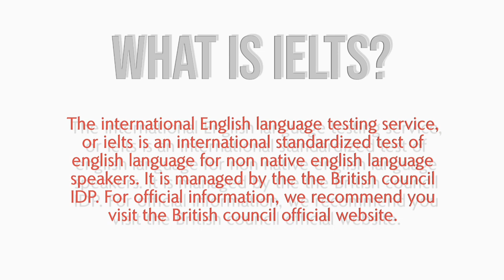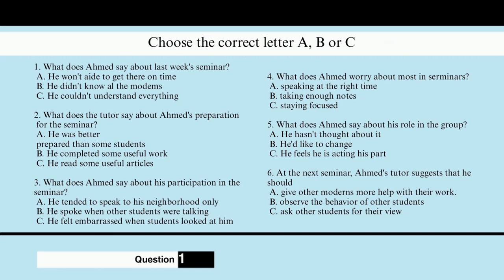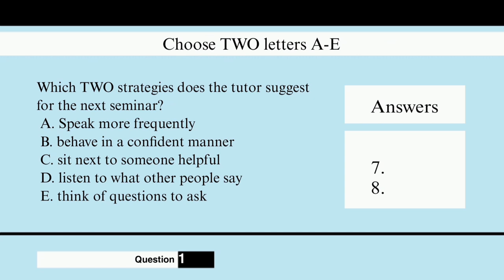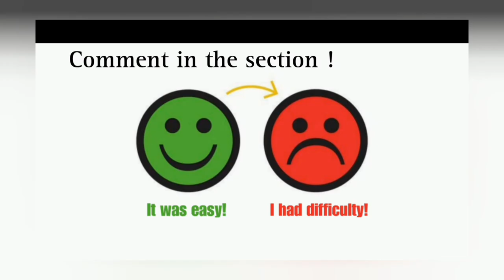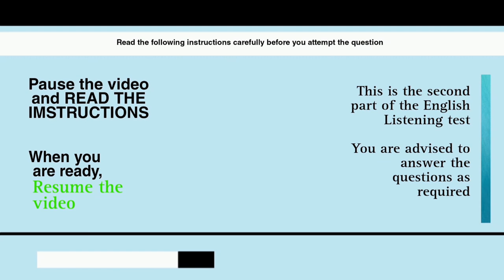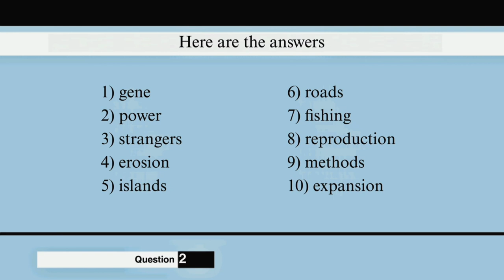IELTS LISTENING PRACTICE TEST FEBRUARY 2024 WITH ANSWERS | 21.02.24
This Virtual Speaking Test video is a must-watch for  techniques will help you understand what it takes to achieve a top score in IELTS Speaking. You will be given time to read through the questions before you listen.  You will hear each recording of the Listening test only once.

Whether you're a student preparing for IELTS or looking to relocate to an English Speaking country, these videos will help you enhance your speaking proficiency. Get ready to begin a typical test experience within a strict timeline to give you insight and inspiration for the real IELTS experience.

Don't miss the chance to learn  impressive IELTS Speaking skills on upcoming videos.

Take this 2 hour free course before going for IELTS.

Do you want to find a job abroad but don't know where yo begin? The free course will help you

0:00 - Introduction
0:46 - Instructions
1:26 - Part 1
1:56 - Part 2
2:26 - Part 3
2:56 - Part 4
3:16 - Part 5
3:26 - Part 6
3:56 - Part 7
4:26 - Part 8
3:56 - Part 9
4:26 - Part 10
1:16 - Part 11
3:56 - Part 12
4:26 - Part 13
1:16 - Part 14
3:56 - Part 15
4:26 - Part 16
4:56 - Part 17
5:26 - Part 18
5:56 - Part 19
6:26 - Part 20
9.35 - Outro

The international English Language testing service or IELTS is an international standardized test of English Language for non native English language speakers. It is managed by the British Council IDP. IELTS, the International English Language Testing System, is designed to assess the language ability of people who want to study or work where English is the language of communication.

This channel will equip you with FREE resources to expect for the IELTS speaking and writing tests. You will also learn how to prepare effectively for the Speaking Test and improve your performance.

We have forums across all social media platforms for informative and engaging IELTS resources. Take the first step towards achieving your IELTS goals and move abroad in 2023!

0:00 - Introduction
0:25 - Part 1
1:16 - Part 2
5:12 - Part 3

In this video, you will learn the most commonly used time and space vocabulary for IELTS.

Here, you will find the most important time and space vocabulary to improve your vocabulary skill for IELTS.

Time and space-related vocabulary are simple yet very important for English learning. they play a significant role in cultivating your natural English.
These space-correlated vocabulary will help you to understand accurate English for IELTS preparation.

If you want to build up your advanced vocabulary skill these 60 of the most essential time-related words will help you undoubtedly

Practicing this time and space-related vocabulary lesson for IELTS will stimulate your understanding level at the same time this will growth your English proficiency level.

Prepare the best possible responses for IELTS, We have
101 great examples ready to use in this video. We’ve created this resource to help you to get ready for your IELTS speaking Test. It lists the 101 most-asked interview questions, along with advice about preparing great
answers for all of them. Happy learning!

Job interview description

When you’ve got a job interview coming up, good preparation is essential. By Planning and practicing your answers, you can boost your confidence and increase your chances of getting the outcome you want.
Interviewers want to hear about your career history, your attributes and skills, and
how your competencies match those specific to the job. They also want to know
whether you’re a good fit for their team. The more accurately you can predict their
questions, the better you can prepare the most persuasive answers. But how do you know in advance what you’ll be asked?